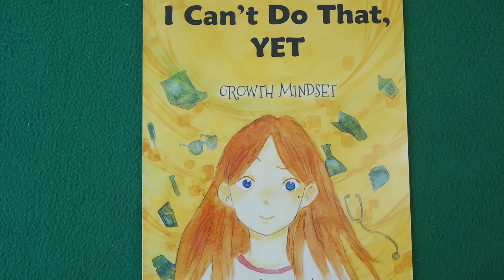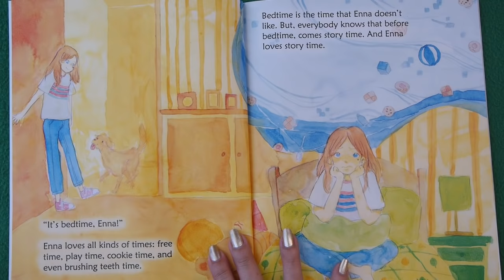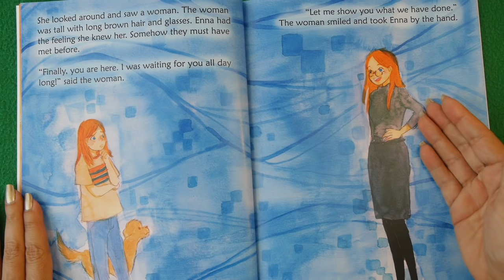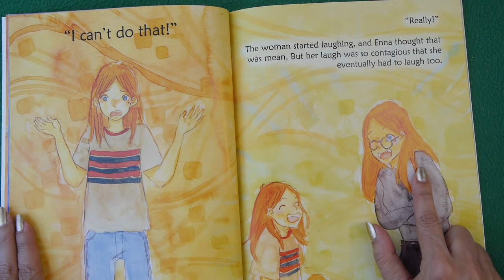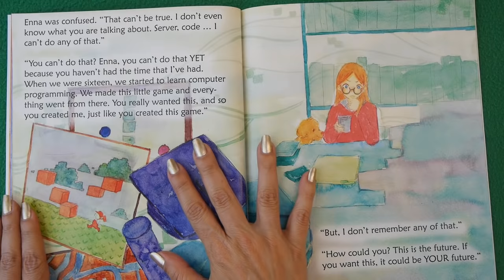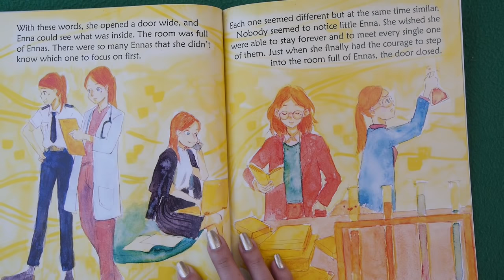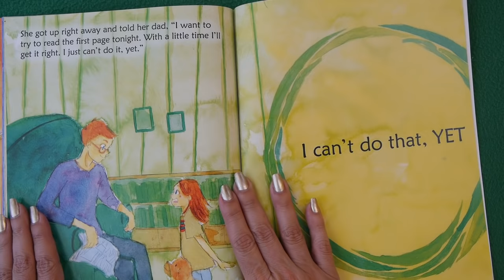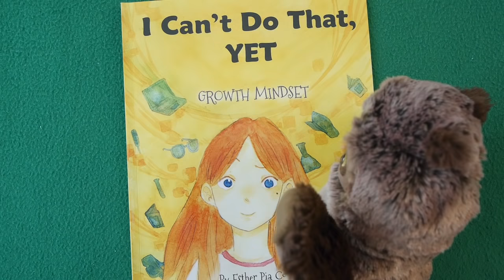I Can't Do That...YET! A Growth Mindset Book for Kids read aloud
Kids Books: I Can't Do That...YET!  read aloud for children ~ Enna has no self-confidence. She's afraid she can't do things on her own. But a dream of the future reveals she CAN do amazing things...just not YET! It's a KidTime StoryTime about growth mindset, lifting your limits, and working hard to achieve great things!

Presented by StoryTeller with a helping hand (or wing) from Hooty the Owl!

Author Esther Pia Cordova wants people to stop saying "I can't do that," and start saying "I can't do that, YET!"

DEAR PARENTS & EDUCATORS! Your purchase helps support our free channel & the author at no additional cost to you.